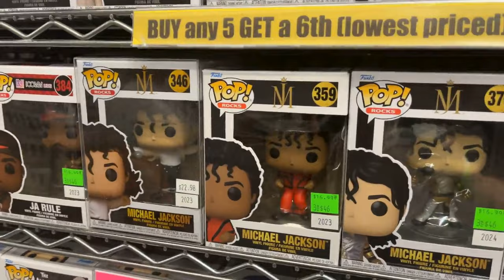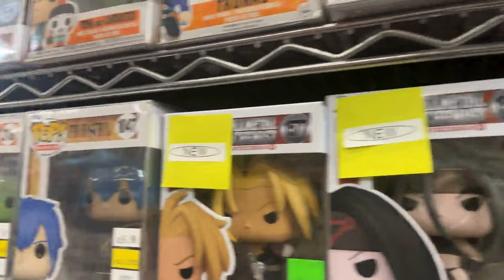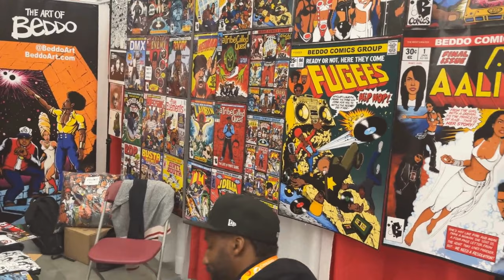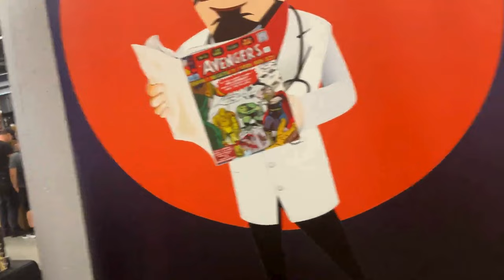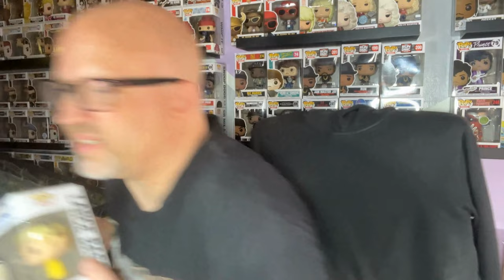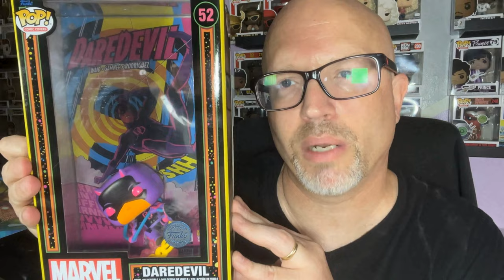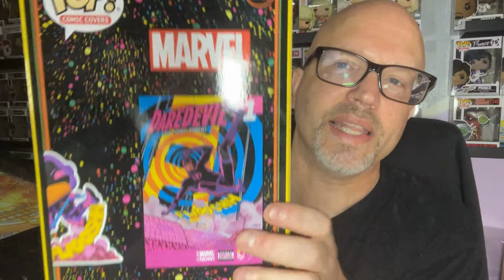Ultimate Funko Pop! Hunt at Montreal Comic Con 2024 | Rare Finds & Hidden Gems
Get ready for the ultimate Funko Pop hunt with Me, Lonster da Monster at Montreal Comic Con 2024! I'm scouring the top Funko Pop booths, including Gotham Central and CMD Store, to bring you the rarest finds and hidden gems for Canada. This video is packed with excitement, showcasing a variety of Pops that will leave you in awe. Whether you're a seasoned collector or just starting out, join us on this epic adventure and discover the Funko Pops that will elevate your collection to new heights!